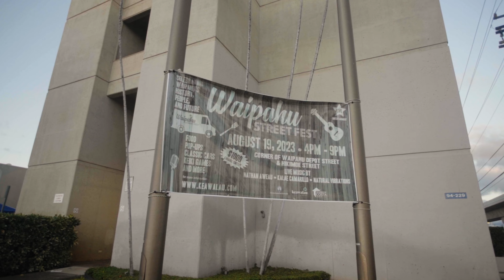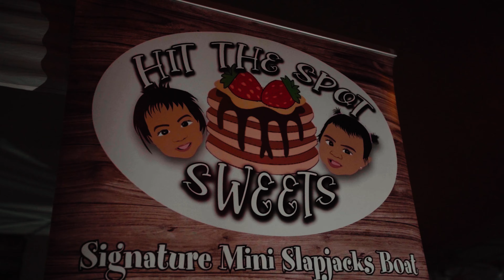Waipahu Street Fest 2023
Celebrating Waipahu's History, People, and Future with Food Trucks, Shopping, Classic Cars, Karaoke Contest and More. Plus, live entertainment by Kala`e Camarillo, Nathan Aweau, and Natural Vibrations.
Event Production: The Kalaimoku Group
Video: Thrill of It